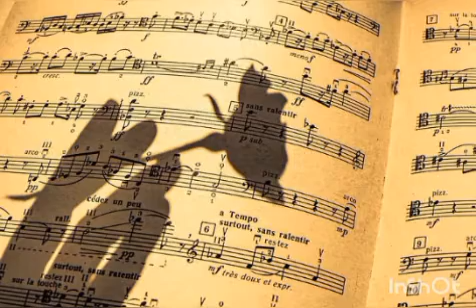sunflower no copyright music for content creator